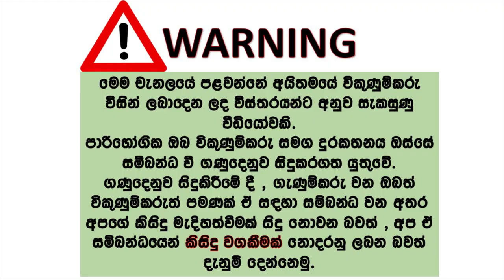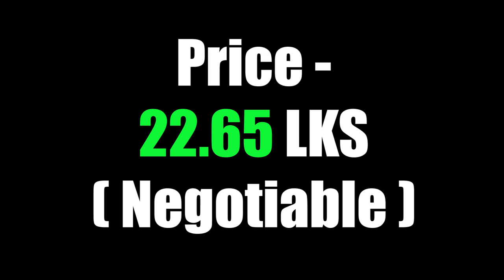Car for sale | ikmn lk wahana | vehicle for sale in srilanka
Nissan March K11
EFI Engine
Manual Transmission
Fuel Economy 15-16 Per 1 ltr
Good Condition
License Insurance Up to date
Clear Document
Price Can Change After Inspection
Location Matara Hakmana